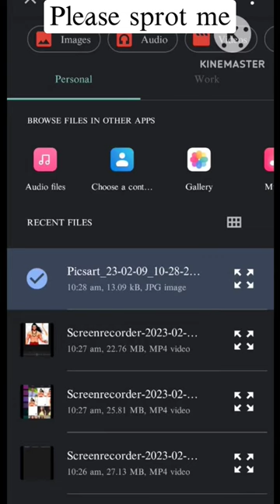amezing trick apni photo ko dot mai canvrat kre my fast video please sprot me 👍🏼